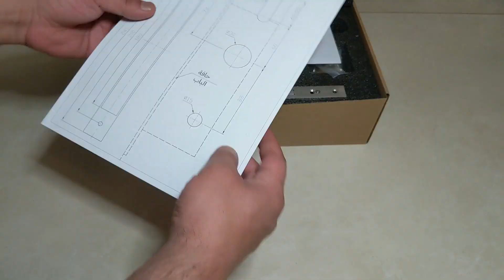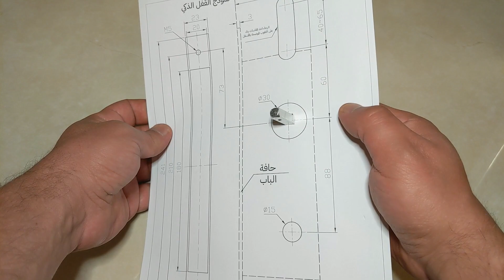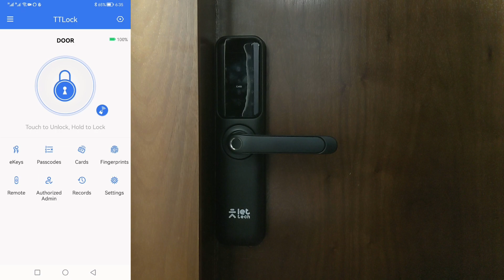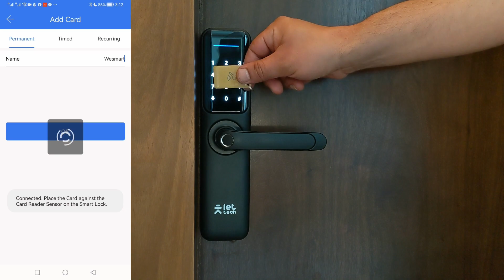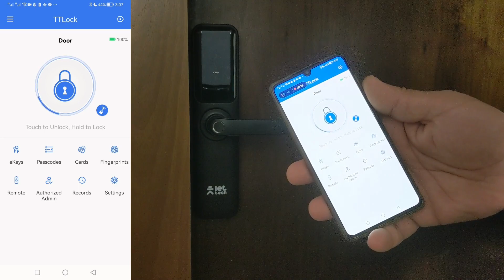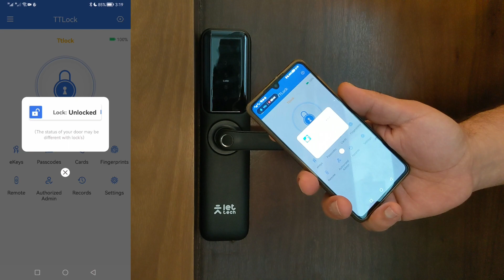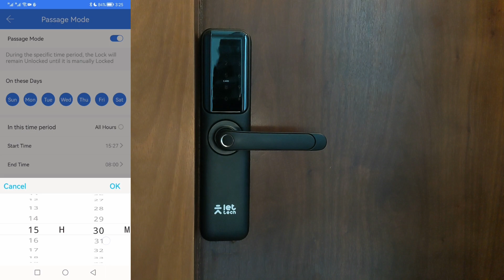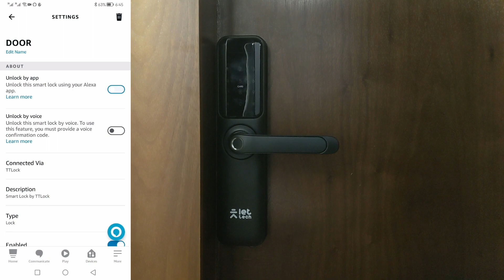مراجعة كامله القفل الذكي مع التركيب - ttlock wifi smart lock Alexa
القفل الذكي من ليت تيك من أهم طرق حماية المنزل الموجودة في الوقت الحالي يمكنك فتح باب منزلك باستخدام البصمة أو هاتفك الذكي او مساعد امازون اليكسا او رقم سري او عن طريق IC Card
يمعل مع تطبيق ttlock عن طريق الوايفاي والبلوتوث معا في نفس الوقت ولا يحتاج هب اضافي

قفل يعمل مع البصمة من الداخل والخارج

رابط اداة تعليم اماكن الثقوب

00:00 طرق فتح القفل الذكي
00:56 مزايا القفل الذكي
01:32 فتح الصندوق للقفل الذكي
02:27 مقاسات الكالون للقفل الذكي
03:04 تركيب القفل الذكي
08:13 اضافة القفل على التطبيق
10:21 اضافة البصمه والكرت والباسورد
12:11 تفعيل وتعطيل فتح القفل من الخارج
12:57 كتم صوت القفل
13:15 ايقاف الاغلاق الاتوماتيكي للقفل
14:23 وضع المرور passage mode
16:10 وضع الخصوصية
16:57 بطارية القفل
18:36 ttlock smart lock reset